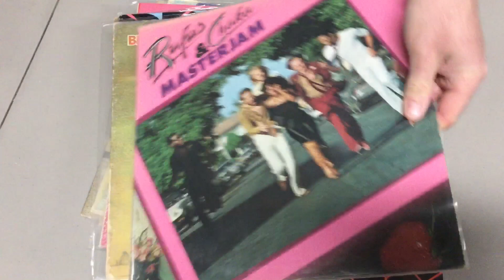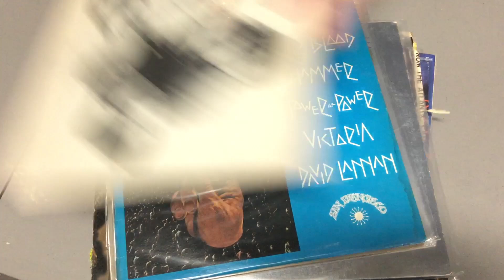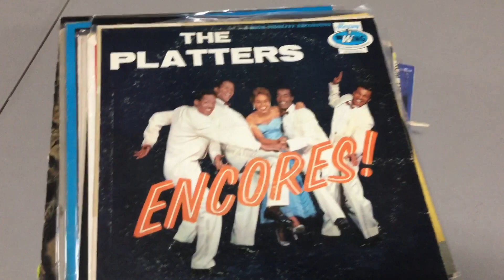Fill a box for $5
Fill a box for $5…OK, I will. Lots of mysteries and wonders in my $5 gamble. Almost all in perfect shape (the records themselves…not necessarily jackets). Which ones would you have grabbed? Which ones belong in a landfill🥹?